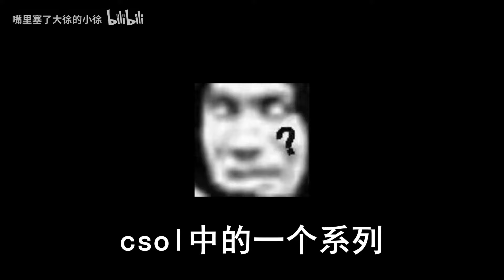简直难用到爆炸了！csol全系列最有潜力的武器之一，如果后续加强了，强度绝对低不了，未来可期！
相关游戏：csol
这把武器，个人感觉非常的有潜力，如果后续官方开强化或者开配件，直接变成神器！
大家好，我是嘴里塞了大徐的小徐。
这里是我的YouTube官方唯一频道。
这里我将为大家带来csol的游戏视频。
谢谢大家。